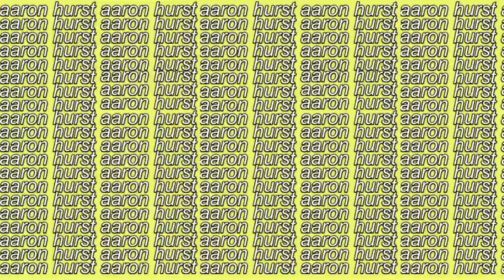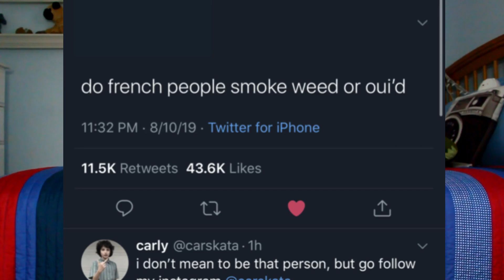Weird Psychic Coincidences PART 2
yep... still going crazy 🙃

Watch The Gabbie Hanna Meme I Made (cause i was too lazy to put it in my vid)

if the quality sucks, watch in 1080p60

★have a good day, i love u
-aaron